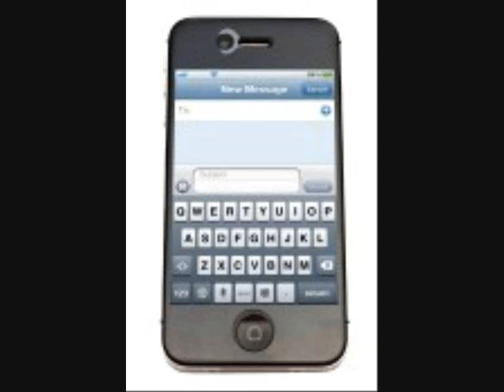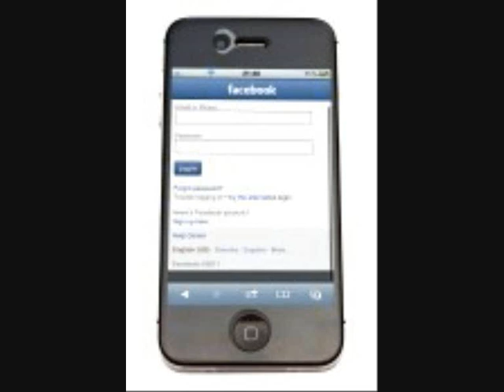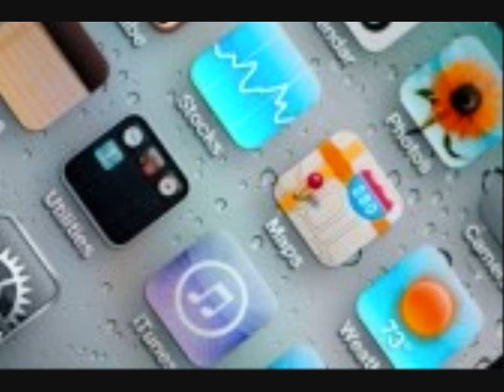iPhone Applications Creator - C-Murder ft Rudye - Keep It Hood Shout .wmv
iPhone Applications Creator
Here is what people are saying:

Stewart Fields, Colorado Springs, CO
I had no idea anyone could do this. I read your ebook in about 30 minutes, watched the videos, and am left feeling energized and excited about making my own app. If only I had an idea, lol! I've already started jotting down notes and brainstorming, I don't want to give away my idea just yet, but it's gonna be good! Will update with a 5th star when I finish and start making money with my app.
Develop Iphone Apps From Powerpoint
C-Murder ft Rudye - Keep It Hood Shout